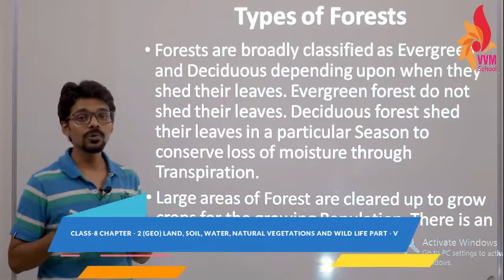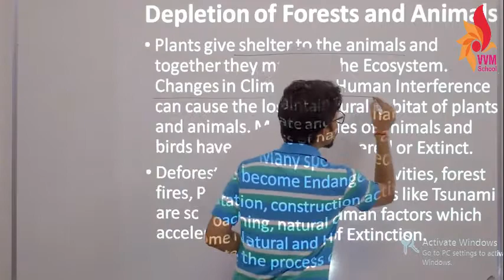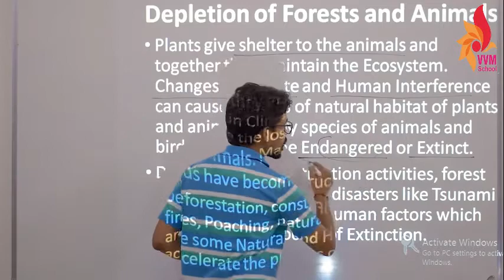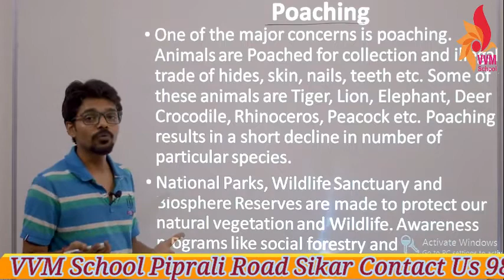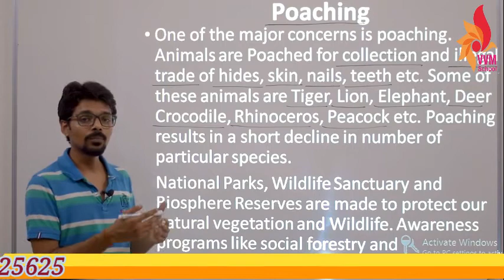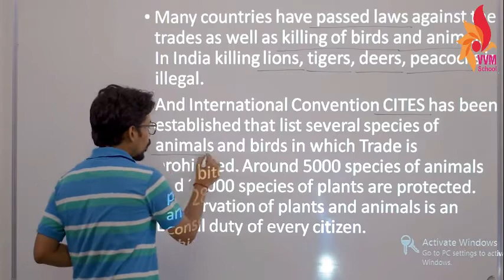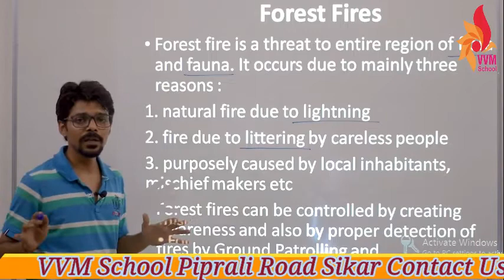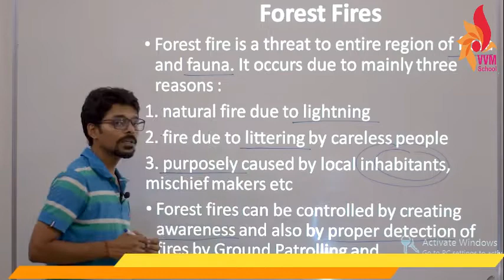CLASS - 8 CH-2 (GEO) LAND, SOIL, WATER, NATURAL VEGETATIONS AND WILD LIFE PART - 5